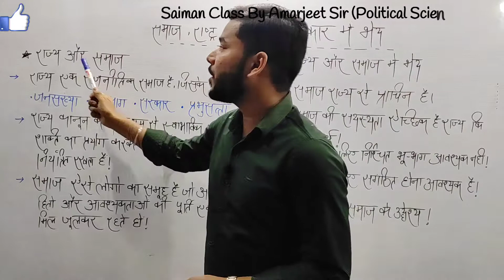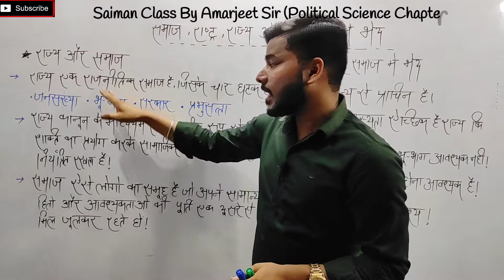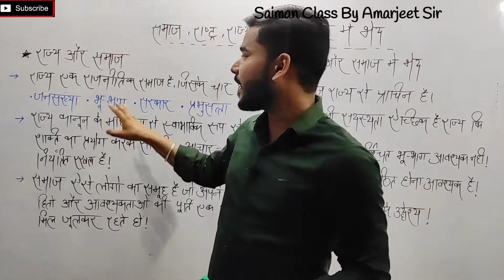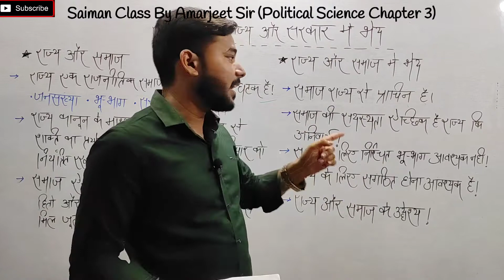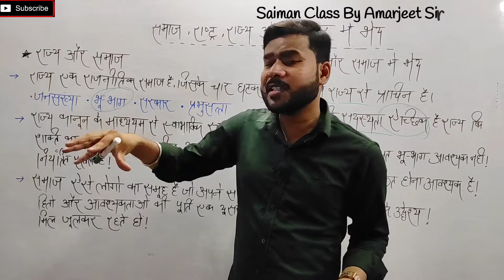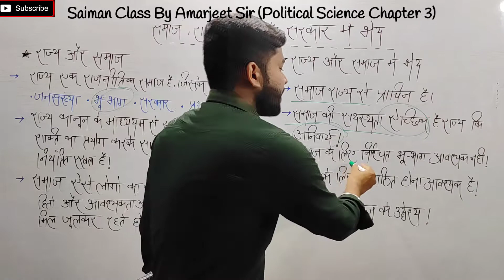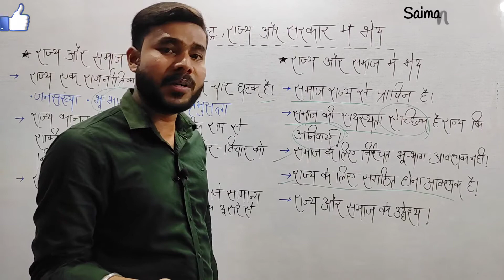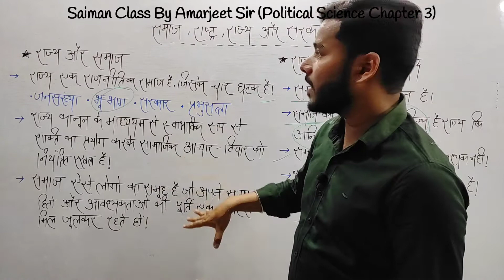Nios Class 12 Political Science Chapter 3 (Part 1) (रजनीति विज्ञान)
Is Video m Aap Logo K Liye
Lekr Aaya Hu Ummid Krta Hu Ki Aap Logo Ko Meri Videos Pasand aa Rhi Hongi
🙏 Saiman Class Ko Apna Pura Pura Pyar dein 🙏🙏🙏🙏🙏🙏
Saiman Class By Amarjeet Sir

Thankyou 🙏